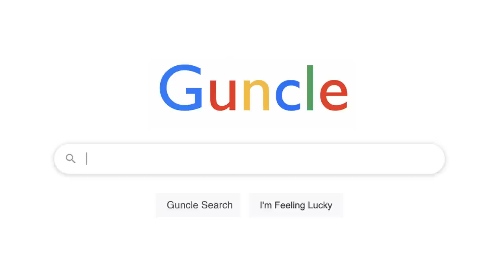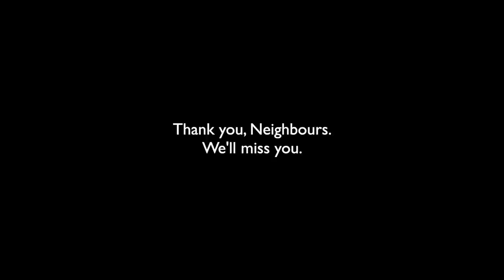Bad Auditions [Neighbours] | Hot Department: Dark Web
It's 'Hot Department: Dark Web' - your deepest psychosexual nightmares, now in convenient sketch comedy form!

'Hot Department: Dark Web' is an eight-part Australian sketch comedy web-series made by Melbourne comedy duo Hot Department; Honor Wolff & Patrick Durnan Silva with Liam Fitzgibbon. Mixing sketch with mutual masturbation and musical theatre, Hot Department is a sexually dysfunctional comedy duo with deep trauma and a validation addiction. The series also features Broden Kelly (Aunty Donna), Mark Bonanno (Anti Doona), Zachary Ruane (Aunty Donna), Michelle Brasier, and Rhys Nicholson.

HOT DEPARTMENT DARK WEB - CREDITS
Director & Editor - Liam Fitzgibbon
Producer - Claudia Holmes
Executive Producer - Max Miller
Executive Producer - Jono Mastrippolito

WRITTEN BY
Honor Wolff
Patrick Durnan Silva
Liam Fitzgibbon
Emma Holland

STARRING
Hot Department - Honor Wolff & Patrick Durnan Silva
WITH
Rhys Nicholson
Broden Kelly
Josh Tighe
Hannah Monson
Anthony Bradshaw
Zach Ruane
Michelle Brasier
Kevin Harrington
Matt Werkmeister
Mark Bonanno
Lara Rigby
Madeleine Schaxmann
Bridie Noonan

Production Co-Ordinator - Katie Rowe
1st AD - Kii Belling
Director of Photography - Gabriel Hutchings
1st AC - Taylan Ceylan
2nd AC - Pranav Aher
2nd AC - Georgia Stewart
Gaffer - Francis Healy-Wood
Best Boy - Alistair Green
Production Designer - Maddison Haywood
Art Director - Elena Lyons-Dawson
Costume Designer - Aislinn Naughton
Make Up Artist - Tania de Ross
Sound Recordist - Lewis McQueen
COVID Safety Officer - Liv Fay
On Set Nurse - Dylan Michel
Stills Photographer - Teddy Bardwell

Sound Mixing Engineers - Tone Aston & Tane Lowrey (Rumble Studios)
Colour Grade - Elizna van der Walt
VFX - Alex Gabbott